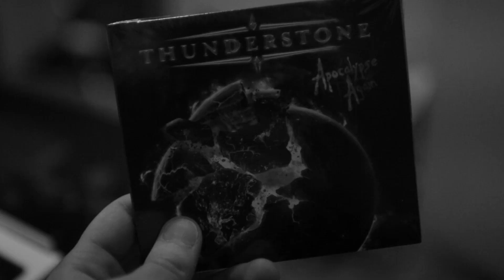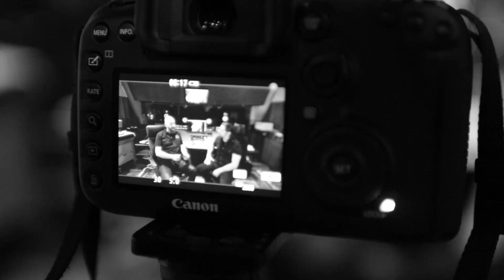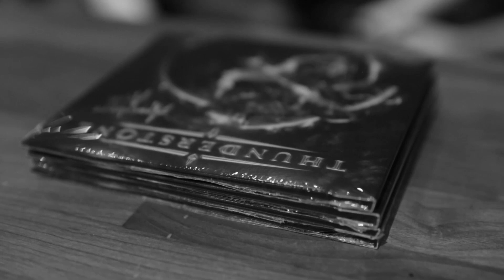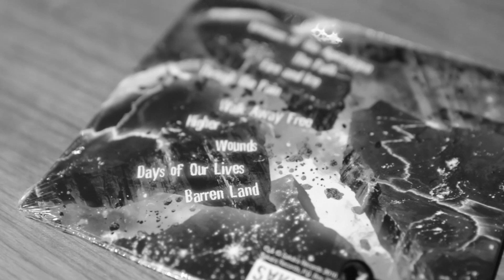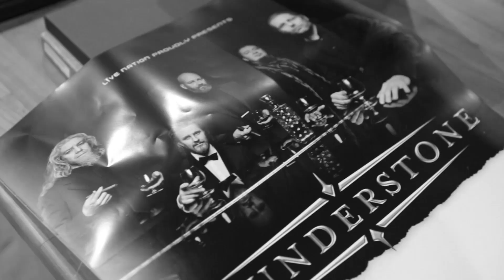Thunderstone Apocalypse Again listening session with Pasi and Nino (English subtitles available!)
Pasi and Nino get hold of the Apocalypse Again CD for the first time. Join them in listening and talking through the whole album!

Filmed, edited and subtitled by Miiro Varjus